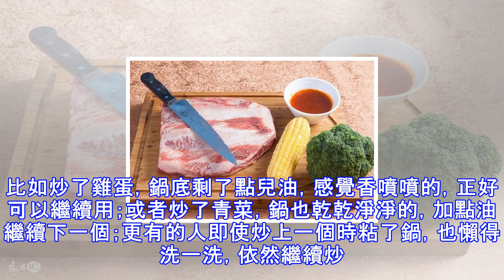做飯的5個壞習慣危害健康，你還在每天重複嗎？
為了健康，很多的人選擇自己在家做飯；但是關於做飯時，影響健康的5個壞習慣，你是不是還在「堅持」呢？家裡一塊菜板，生肉、蔬菜、熟食隨便輪流切。·這個習慣隱藏著巨大的危險。生食里，不論是肉還是蔬菜，有可能帶有寄生蟲（或卵）。切了它們，繼續切熟食，菜板就很有可能作為寄生蟲、細菌傳播的媒介，把生食里的寄生蟲、細菌通過熟食，直接帶進人的嘴裡。即使中途用水清洗，也是沒辦法除去粘在菜板上的寄生蟲或者細菌的。所以切生食、熟食的菜板最好分開。可能跟人生的第一堂廚藝課有關。家家祖傳下來的方法指示，油熱了就下鍋。但怎麼知道油熱了沒呢？冒煙就熱了。·實際上呢？在油開始冒煙的時候，油溫已經達到200℃，在這種高溫下，不...